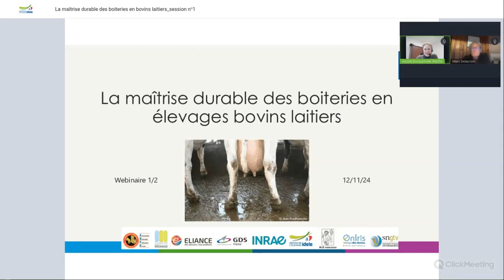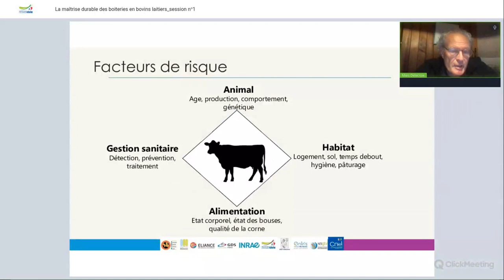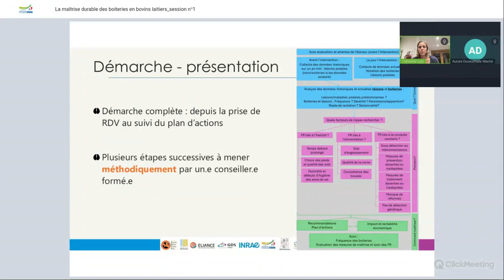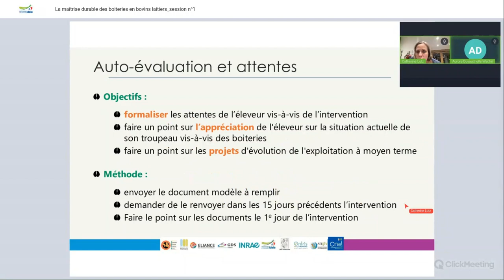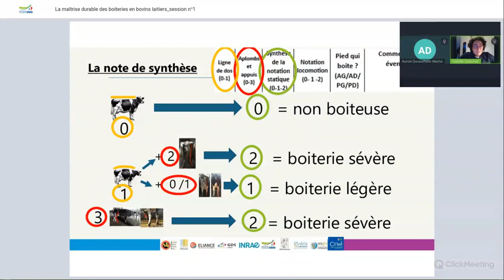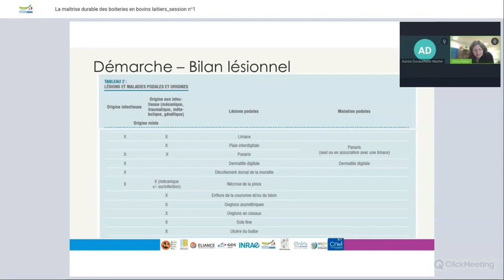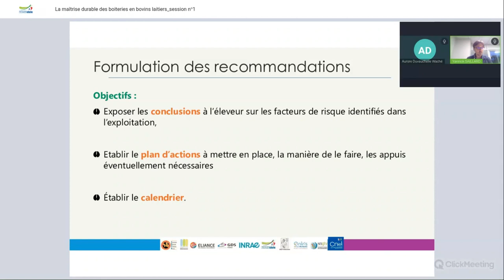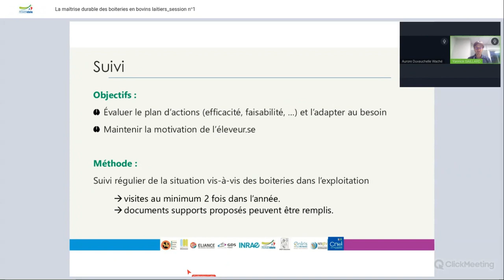Maîtrise durable boiteries